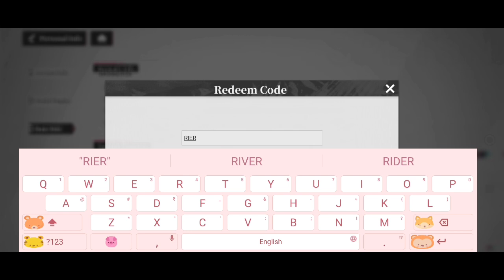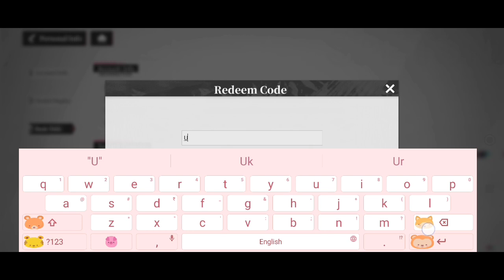*New* Echocalypse Redeem Codes 2 October 2024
Note-